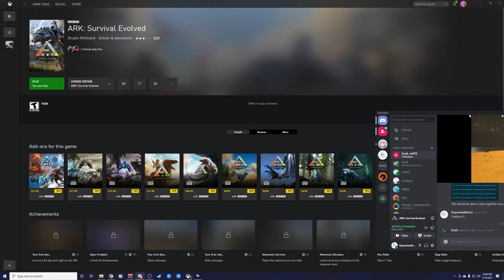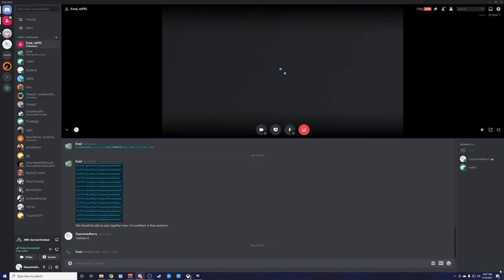Mark and Harry Play Episode 2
First sessions of Ark